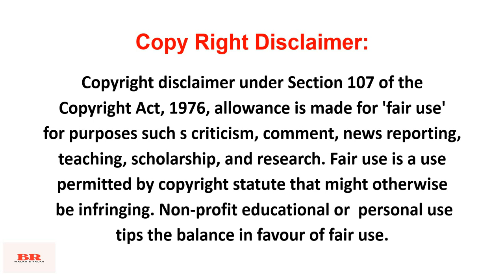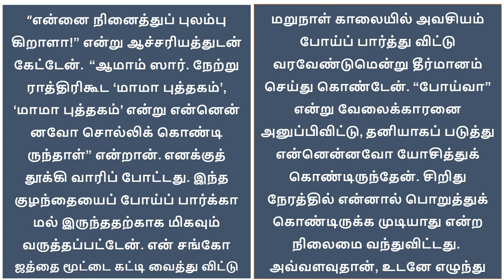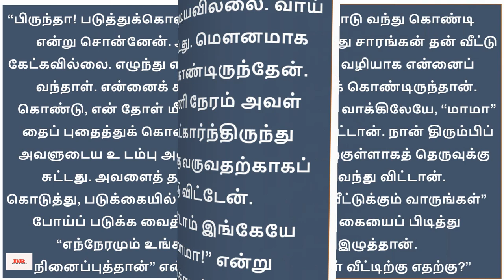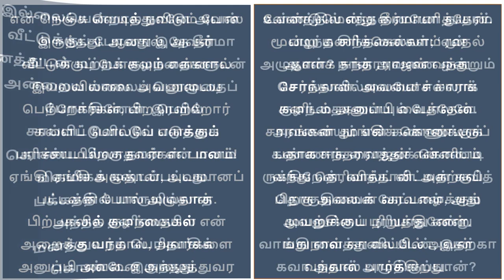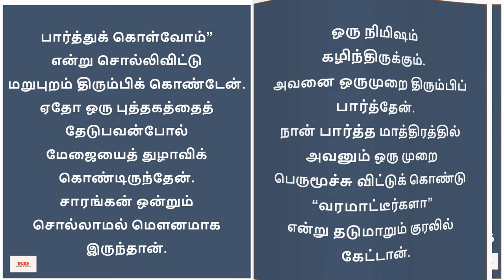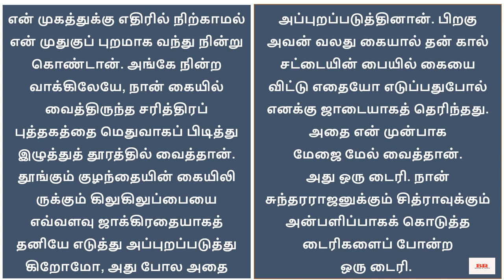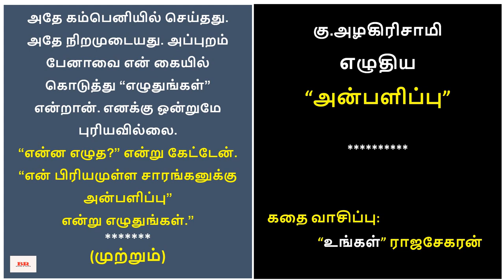சிறுகதை182(a) |கு.அழகிரிசாமி எழுதிய “அன்பளிப்பு”|PART–2|Ku.Alagirisamy Sirukathaigal |Audio Book|BR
குறிப்பு: நல்ல இலக்கியம் எல்லோரையும் சென்றடைய வேண்டும் என்ற நோக்கத்திலேயே இங்கு பதியப்படுகிறது. வேறு வணிக நோக்கம் எதுவுமில்லை.